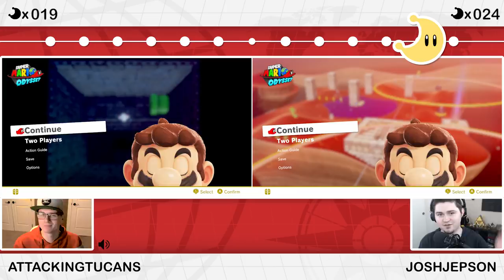Super Mario Odyssey Versus - Episode 1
Step 2: Tweet the link to the video with the hashtag
Step 3: We will announce the winners next Saturday, February 3rd 2018!

⚠️ INFO
In this Versus, we will be racing through to the Darker Side which means at the end we will end up with 503 moons! We’re now introducing the Wheel of Torture™ which consists of the following handicaps that will be randomly selected at around the 15 minute mark of each episode. Here they are:
• Switch - Switch the controllers in your hand.
• Euthanize - Lose all your lives.
• Two Player - Switch to two player mode.
• Gucci Gang - Collect enough coins to purchase an outfit.
• Moon Goon - Switch Worlds and collect any three moons you’ve already collected.

We are open to adding more things to screw us over while playing!

We also encourage everyone to play along with us, upload their footage and tweet their videos at us! We will be retweeting some of the submissions and engaging with people who are racing along!